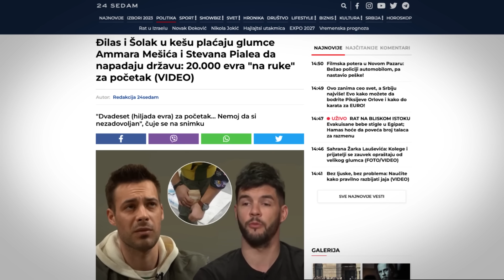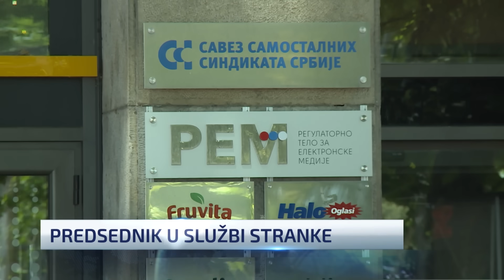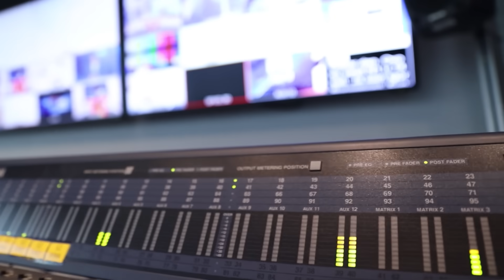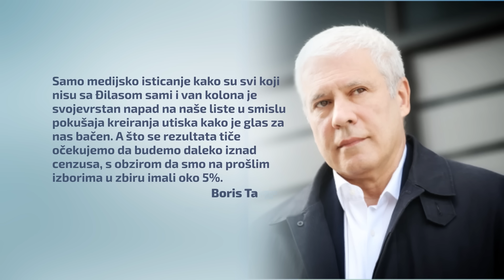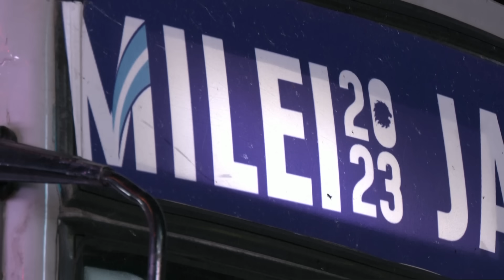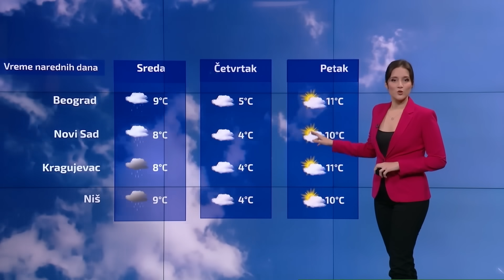Dnevnik u 19 /Beograd/ 20.11.2023.